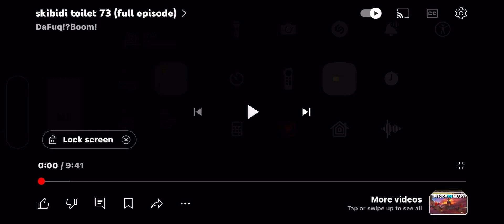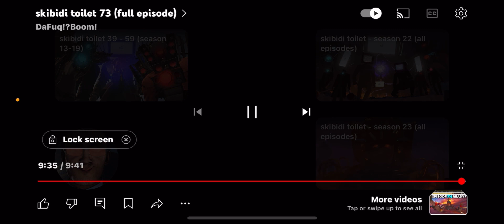Skibidi toilet 73 (full episode) reaction